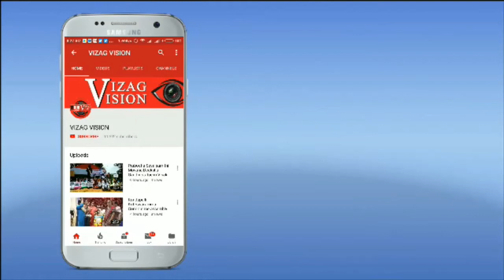Public Faciing Problems | With Heavy Tempurature | in Visakhapatnam,Vizagvision...